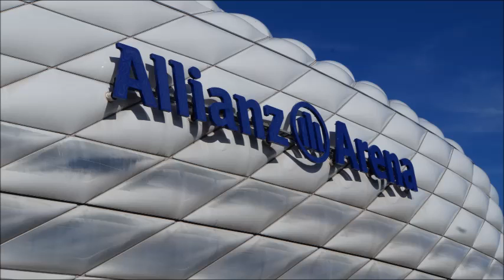Mein Film mp4 Bayern Köln 24 10 2015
Ein super Samstag in Minga.